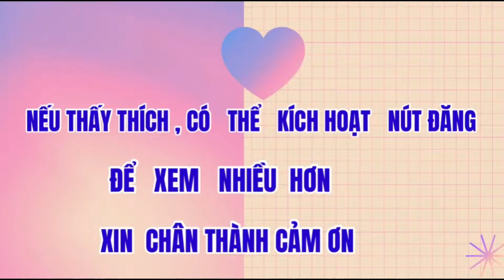ĐẠI HẠ GIÁ SHOP NIKE SALE TẠI DFO NĂM 2022 TẬP136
ĐẠI HẠ GIÁ SHOP NIKE SALE DFO NĂM 2022